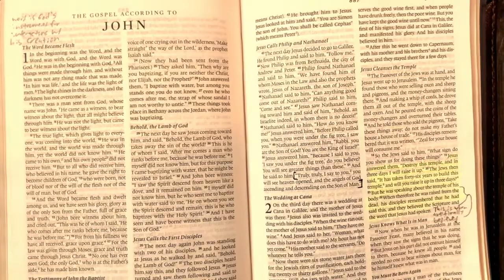What if Babel ISN'T About the Tower? | Genesis 11:1-9 (Through the Lectionary, Pentecost)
Look for one Lectionary video each week. We'll be taking up the Old Testament for this year. Another series is set to drop SOON!